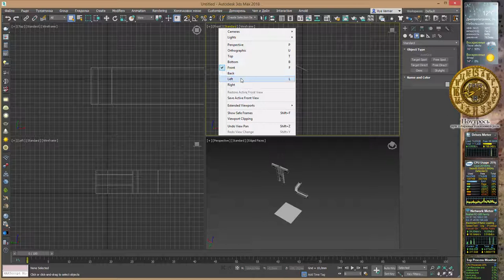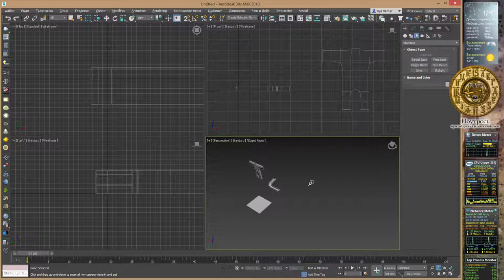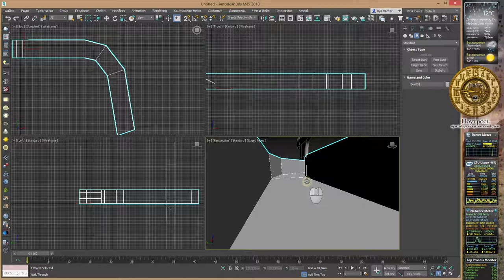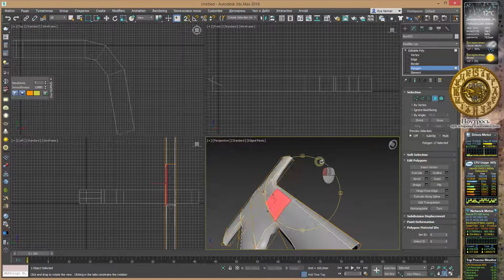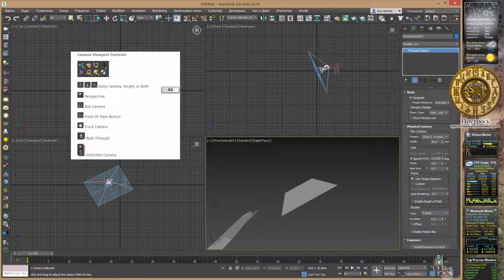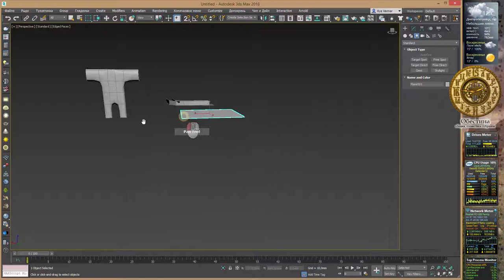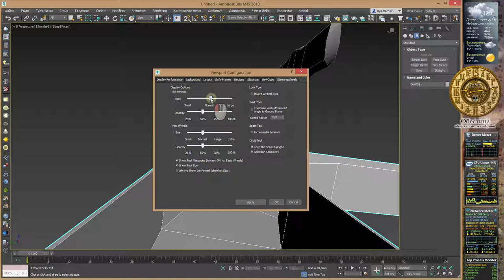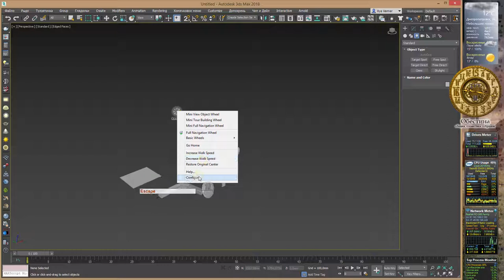3Ds Max 2018 лекция 04 навигация в видовом окне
3Ds Max 2018 лекция 04 навигация в видовом окне

00:45 Панель навигации видового экрана
01:20 Изменение кнопок панели навигации в зависимости от типа окна
03:15 Единые кнопки управления для всех типов видовых экранов
04:44 Масштабирование
05:29 Масштабирование всех видовых окон одновременно
05:50 Масштабирование с заполнением видового окна
06:56 Масштабирование с заполнением всех видовых окон одновременно
07:36 Угол зрения
08:00 Масштабирование выбранной области
08:23 Перемещение вида внутри активного окна
09:25 Проход по сцене
10:36 Масштабирование сцены относительно исходной точки обзора
11:07 Вращение (орбита)
15:10 Переключение окна в полноэкранный режим
15:45 Панель навигации видового экрана камеры
17:25 Панель навигации видового экрана источника света
19:15 Вызов навигационного колеса, настройка и возможности
24:50 Работа с видовым кубом